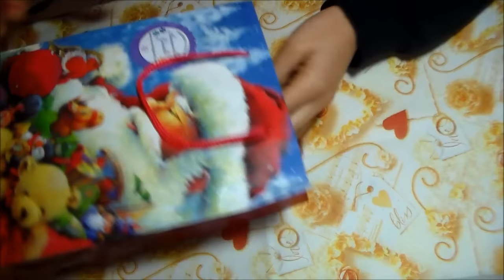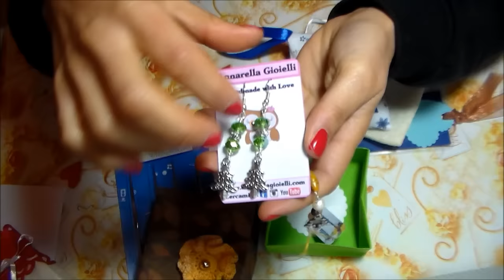tag regalini creativi #4